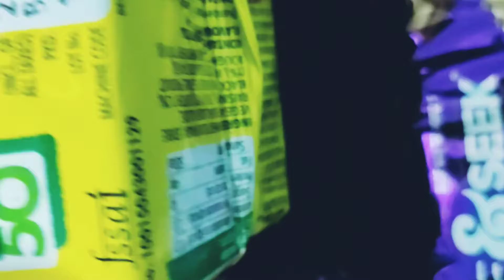Snacks Unboxing|Collection of Snacks| Maaryas World